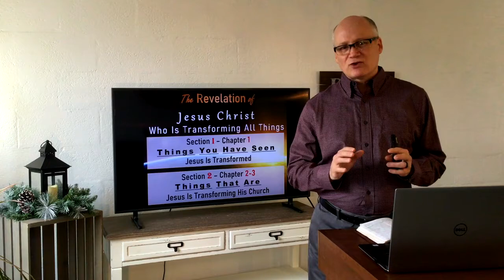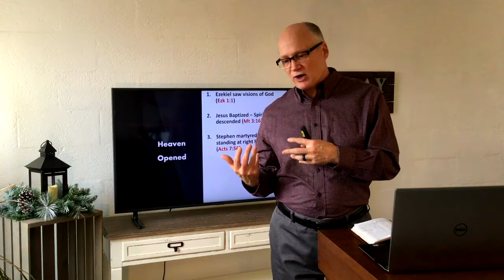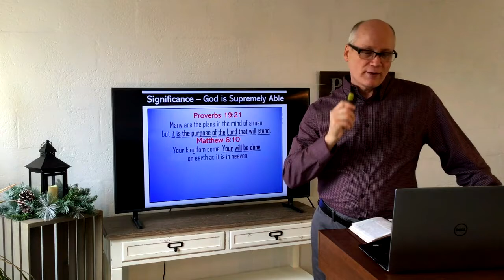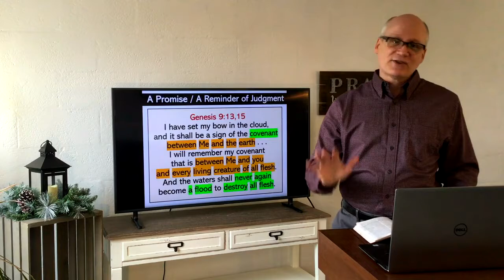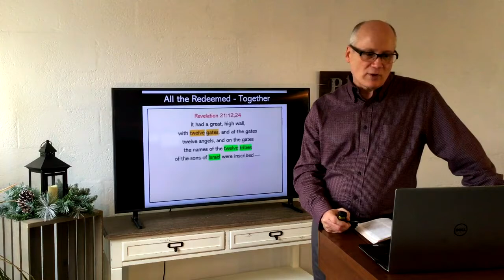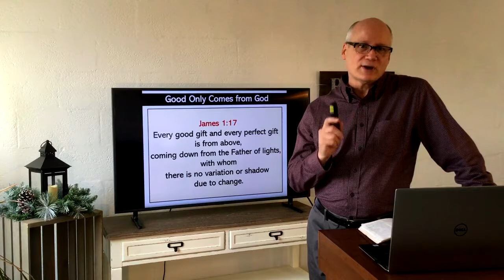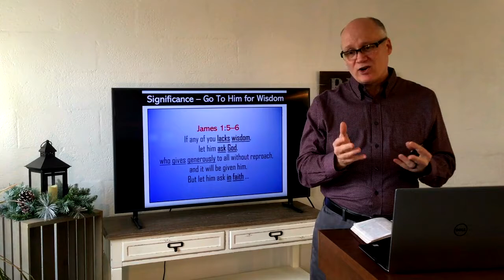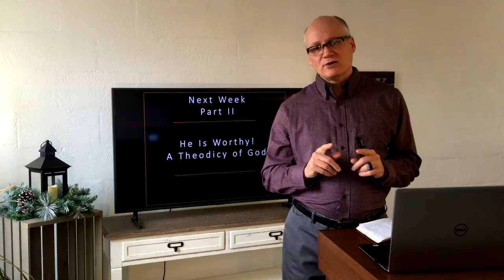Immanuel Baptist Church Sermon 2021-01-31